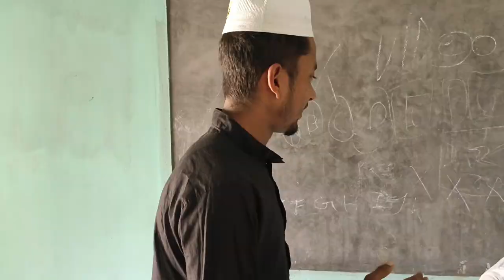Mera Naam Rocky Hai Spoof 🔥| KGF Chapter1 | Yash | KGF Movie Spoof | Local Video | Spoof Zone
Hi.